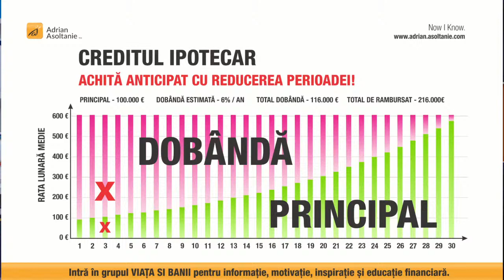Dai bani cu imprumut? Trebuie sa stii asta!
EducatieFinanciara educatie financiara imprumutir minore sau sume consistente, ce trebuie sa stii cand rude, prieteni, colegi sau vecini vin sa-ti ceara bani cu imprumut?